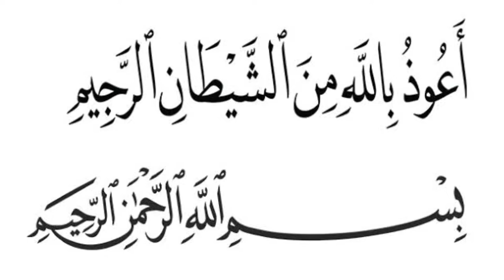Memberi Sesuai Kemampuan Kita